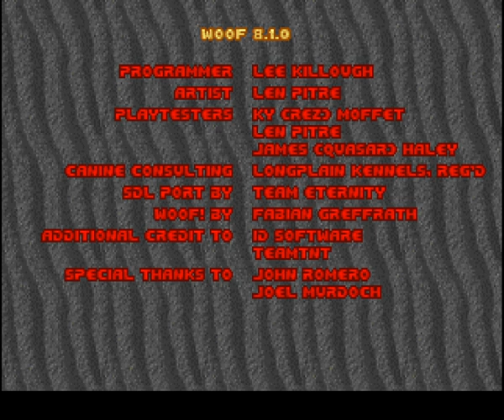Doom II: Maiden Voyage - MAP07 Plain Sailing - HMP // KbO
Gameplay starts from 3:50 if you don't care for my opinions... 😼

Slaughter done right, still keeping it fun.  2/3.